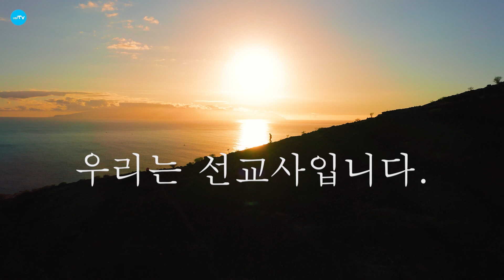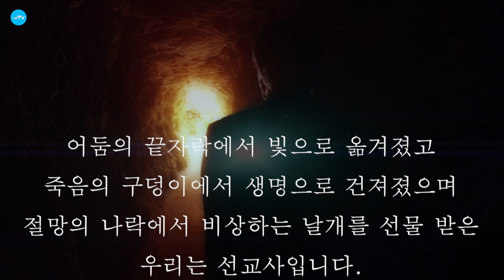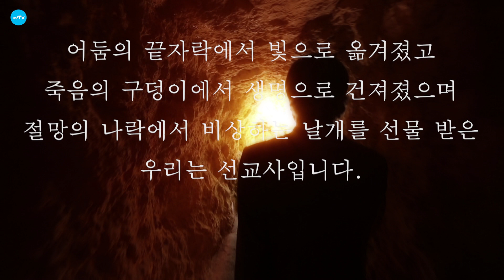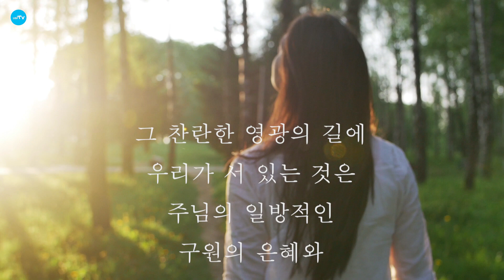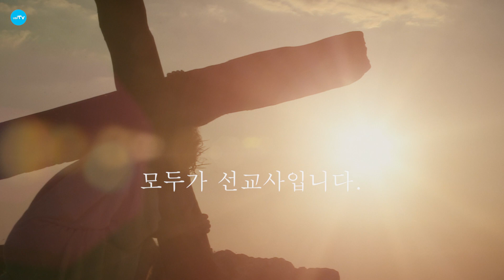Short Poem (Korean) | "We are Missionaries" by Missionary Ana K. | Ecuador UBF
Ubf TV (University Bible Fellowship)